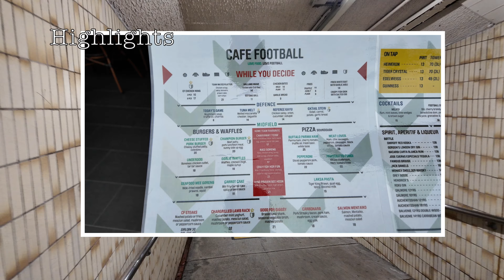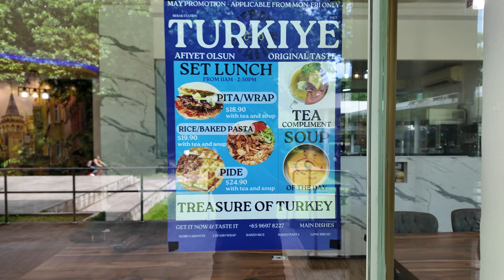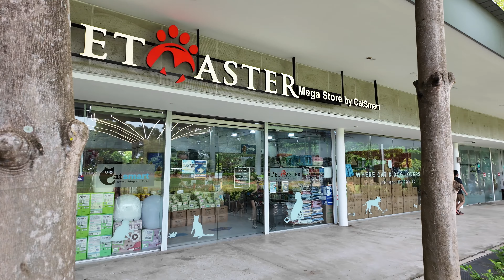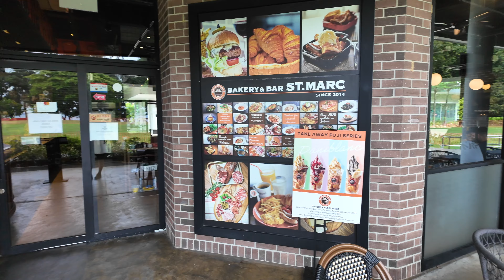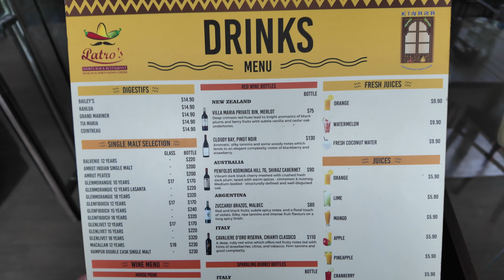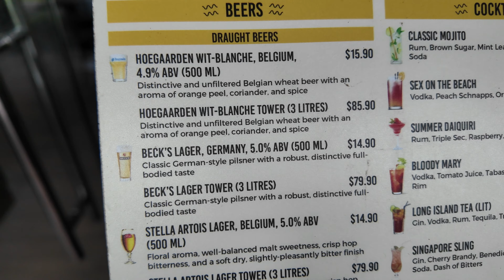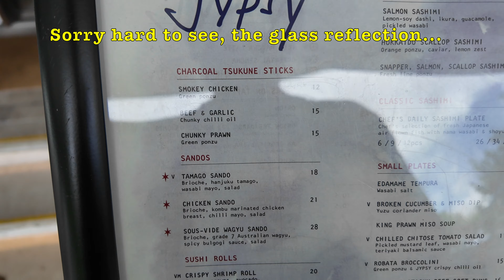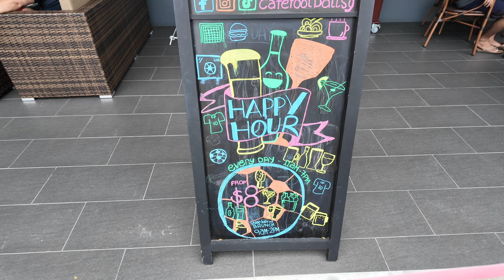Sunday Lunch at East Coast Park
This simple video, we will visit Parkland Green, a section of East Coast Park, and have a late lunch at one of the cafe there. Hope you all like this simple video.

Time Stamp:
00:00 - Opening
00:22 - Highlights
01:14 -In the underpass
01:46 - Reach East Coast Park
02:20 - Restaurant
03:23 - Swimming pool for Pets
03:53 - Pet Products Supermarket
04:55 - Cafe & Bar
05:54 - Yoga class
06:23 - Roller skate school
07:12 - Public resting area
08:02 - Cafe
08:29 - Restaurants & Beer Garden
10:56 - Restaurant
12:10 - Theme Cafe
13:30 - Inside the Cafe
14:40 - My super late Lunch 😅